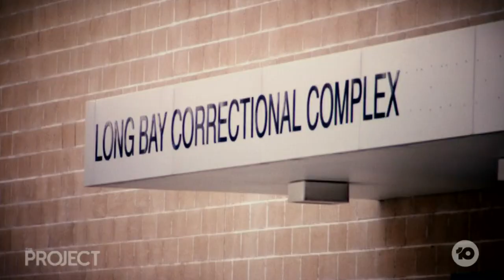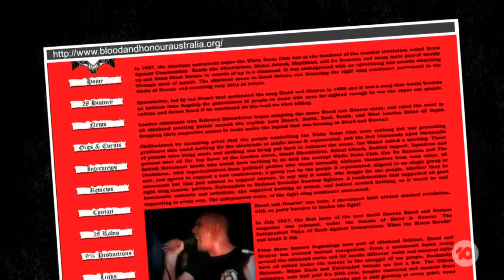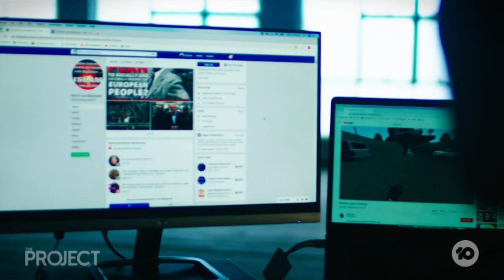Fighting Extremism | The Project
We take a glimpse into the shadowy world of counter-terrorism and meet the men behind Exit Australia, which aims to rehabilitate criminals and would-be terrorists. As Patrick Abboud reports, they’re used to dealing with some extreme cases.